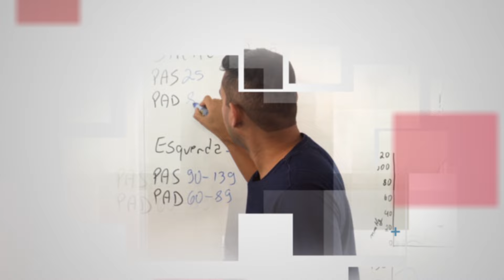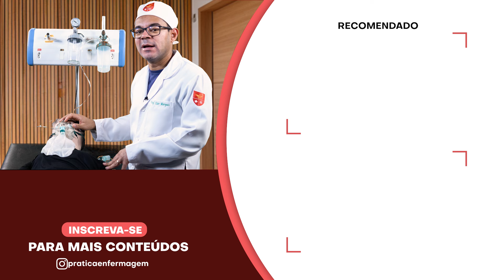MÁSCARA NÃO REINALANTE | COMO USAR NA EMERGÊNCIA?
Produtos com tecnologia dentro dos mais rigorosos níveis de qualidade, exigidos pelo setor médico ­hospitalar.

Fundada em 1990 a Protec é líder nacional na fabricação e comercialização de equipamentos de suporte à VIDA.

Primeira e única fabricante nacional a conquistar a certificação voluntária de biocompatibilidade ISO 10.993